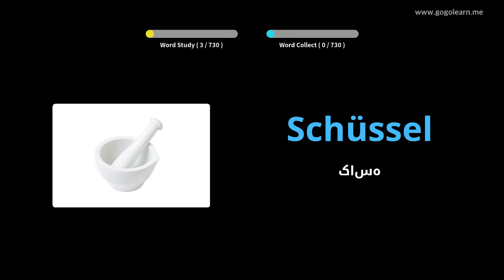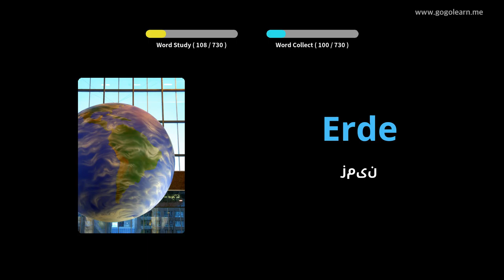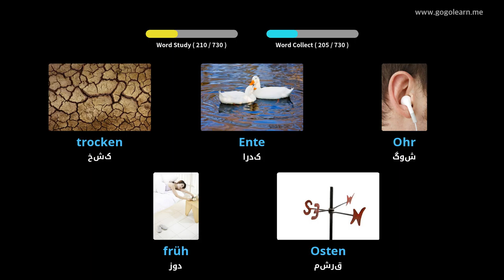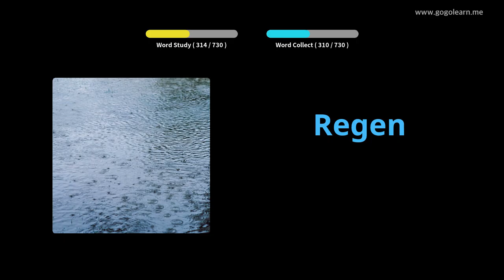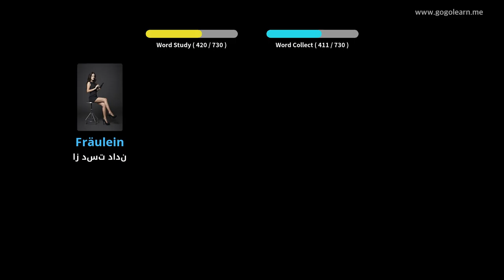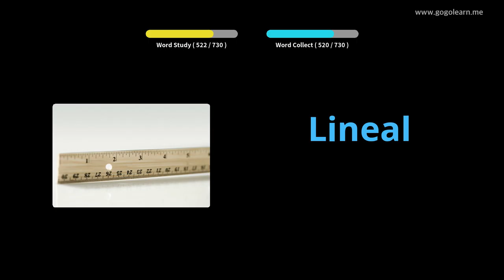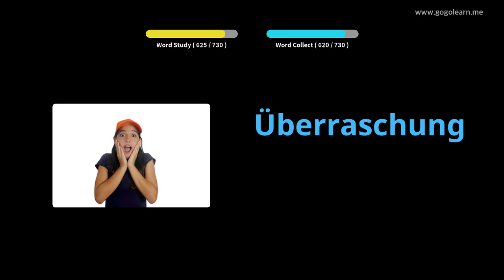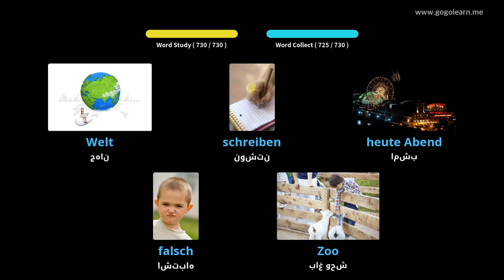کودکان واژگان آلمانی |Golearn